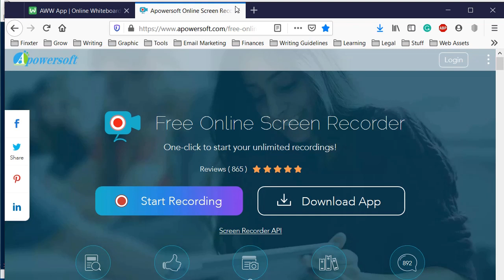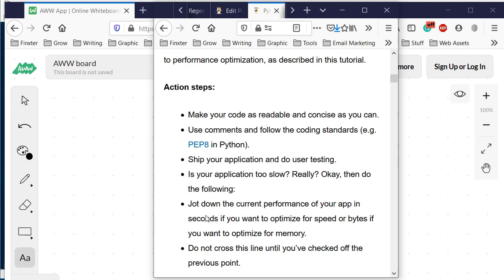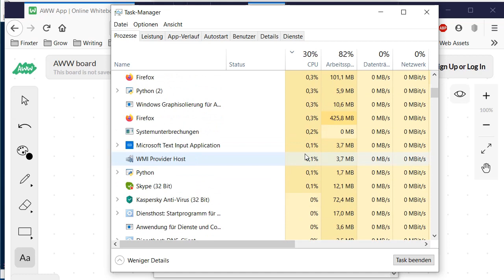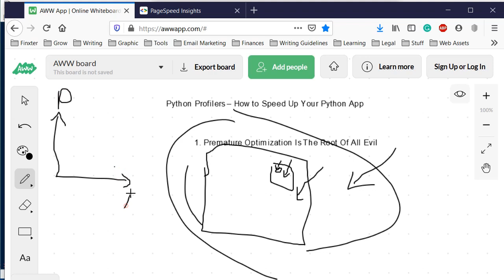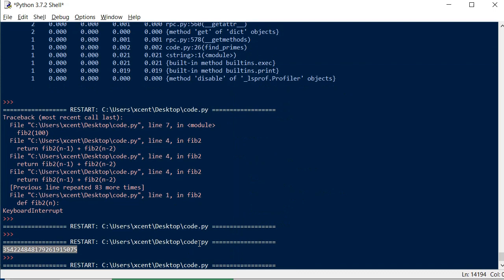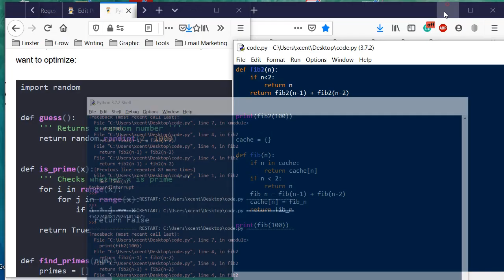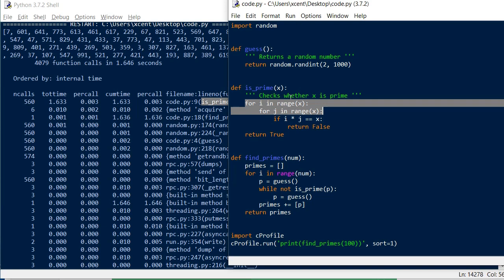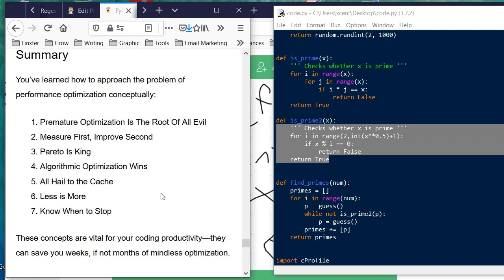Python cProfile - 7 Strategies to Speed Up Your App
Your Python app is slow? It's time for a speed booster! Learn how in this tutorial.

Become a better coder! Download the 5x Python Cheat Sheet Course (PDF). It’s free!

🐍 Cheating in Python? Of course! 🐍
See you soon -- it’s fun! 🤓

And become a Python master the fun way!